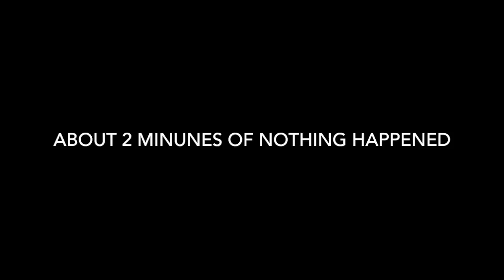Fighter Town TDM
This is game 2 of a 5 part series